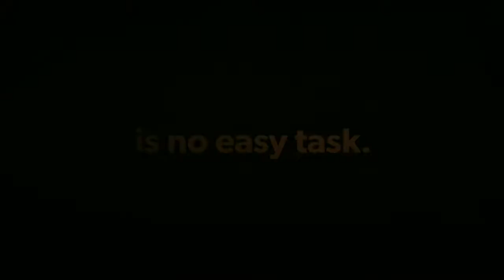Teens Paint Anti Illegal Drugs-Themed Murals on a Jail Perimeter Wall